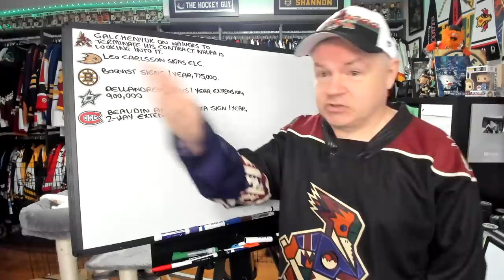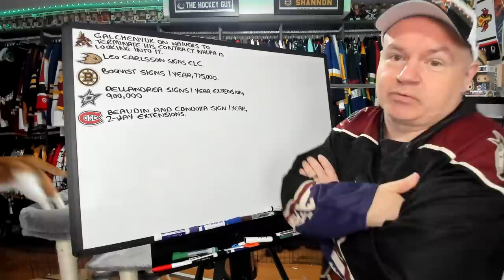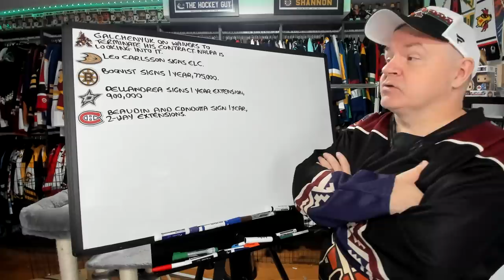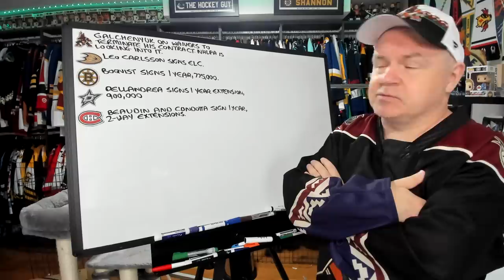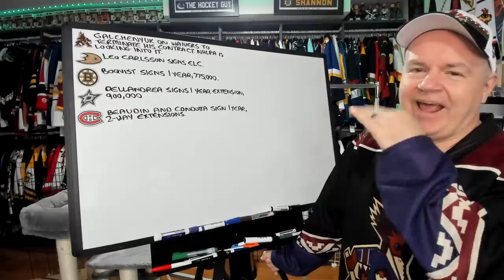Coyotes Terminating Galchenyuk's Contract, Bruins Add Jesper Boqvist, Ducks Sign Carlsson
Well, this is unexpected as Galchenyuk's return to Arizona is a short one.

Abbotsford, BC
V2S 8P1

In the USA:
Shannon Skanes
1125 Fir Avenue
Suite 119